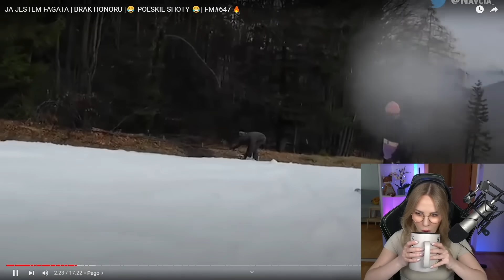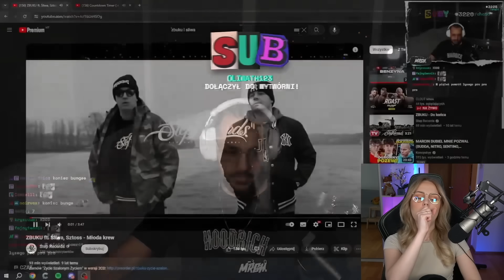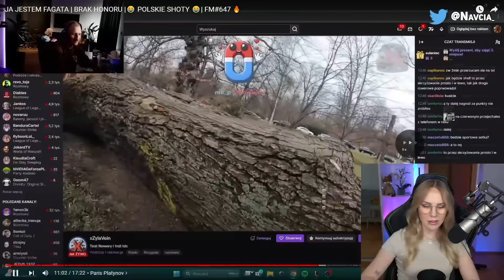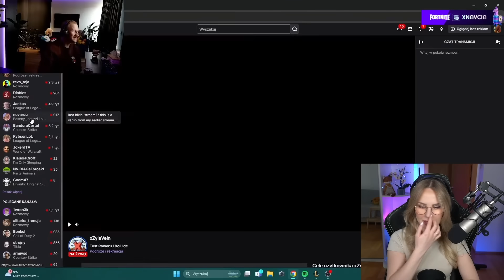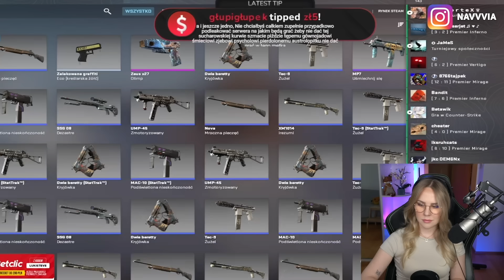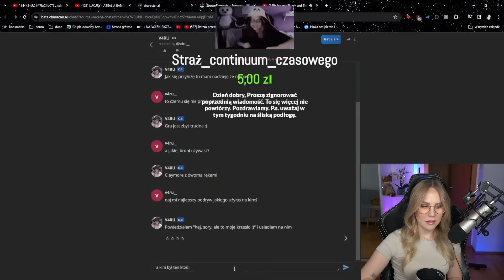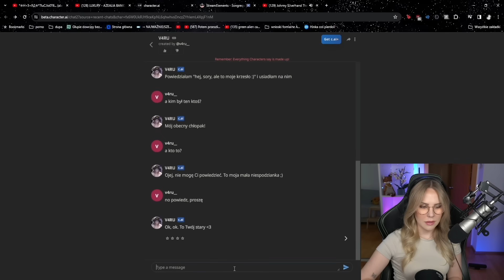NAVCIA ogląda M3GA SHOTY #19